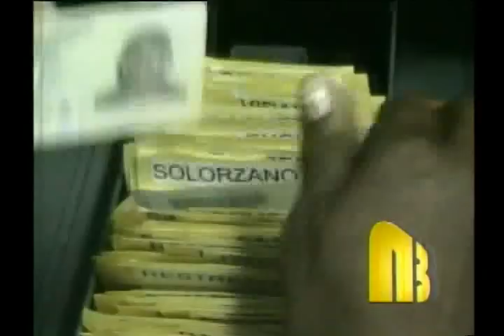Noticiero de Buenaventura del 26 de octubre de 2012 parte 7